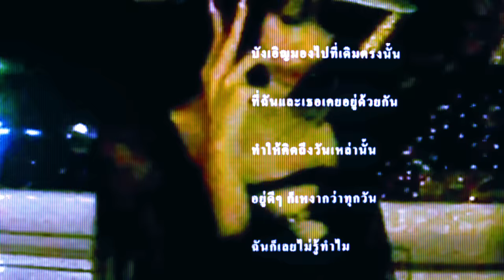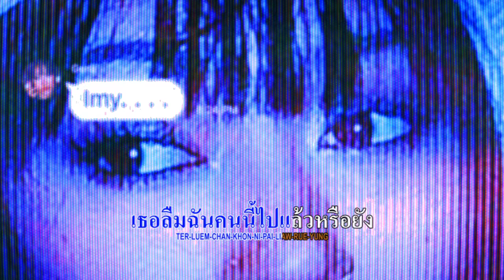missed calls - GENA DESOUZA (Official Lyrics Video)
คิดถึงกันบ้างไหม?

Artist: Gena De Souza
Produced by maigo
Written by Gena De Souza and namtarnsucre

Stereo Mix: maigo
Immersive Mix: Andre Hough
Mastering: Murray Anderson
Recording Engineer: Sutthipat Kunakorn

Visual:
Creative Director: Gena De Souza
Creative / Styling / Photo / Video: Bestshito

Lyrics Video:
whosdatboyntp and saksxn

Missed Calls Lyrics:

Verse 1:
บังเอิญมองไปที่เดิมตรงนั้น
ที่ฉันและเธอเคยอยู่ด้วยกัน
ทำให้คิดถึงวันเหล่านั้น
อยู่ดีๆ ก็เหงากว่าทุกวัน
ฉันก็เลยไม่รู้ทำไม
ถึงได้อยากลองโทรไปถามเพราะอยากจะรู้

Hook:
ตอนนี้เป็นยังไงสบายดีหรือเปล่า
เธอลืมฉันคนนี้ไปแล้วหรือยัง
ทำได้แค่พูดตอนรอสาย
เพราะหัวใจรู้ดีว่ายังไงเธอก็ไม่ตอบ
ปล่อยให้ฉันเพ้อไปอย่างนี้คนเดียวก็พอ

Verse 2:
ตอนกลางคืนมันทำให้เราเหงา
ความเดียวดายนี่มันช่างว่างเปล่า
ภาพเธอลอยขึ้นมาเวลาเหงา
เธอเคยคิดแบบฉันบ้างหรือเปล่า
ทำไมต้องคิดถึง when I get high
ทำไมคืนที่เหงาฉันคิดถึงเธออีกแล้ว
ที่โทรไปก็รู้ว่าเธอก็คงไม่รับหรอก
เพราะถ้าเธอรับสายขึ้นมา
ฉันเองก็คงไม่กล้าที่จะถาม เธอ

Hook 2:
คิดถึงฉันบ้างไหม
ตอนนี้เป็นยังไง สบายดีหรือเปล่า
เพราะหัวใจรู้ดีว่าเธอยังไงก็ไม่รับ